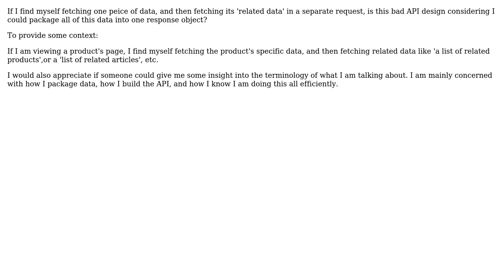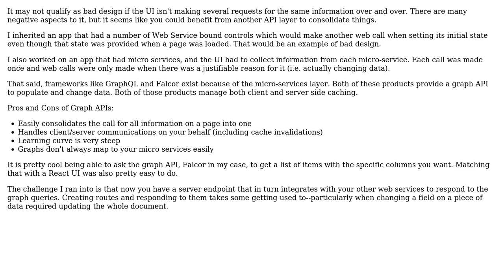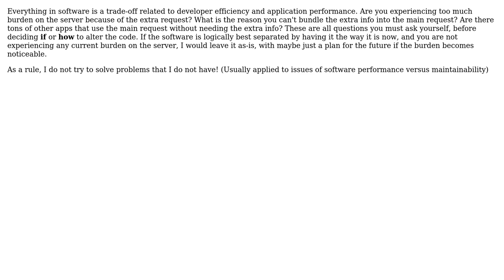WEB API DESIGN: Are fragmented GET requests to build a page's content a symptom of bad design?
Software Engineering: WEB API DESIGN: Are fragmented GET requests to build a page's content a symptom of bad design?

With thanks & praise to God, and with thanks to the many people who have made this project possible! | Content (except music & images) licensed under CC BY-SA | Music | Images & others | With thanks to user Graham user connected_user user Berin Loritsch and the Stack Exchange Network Trademarks are property of their respective owners. You are responsible for your own actions.